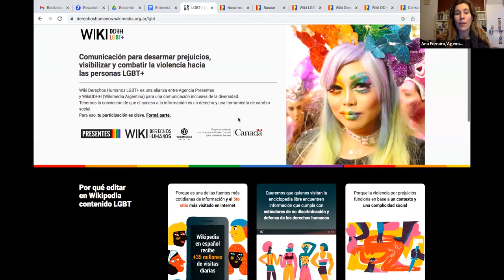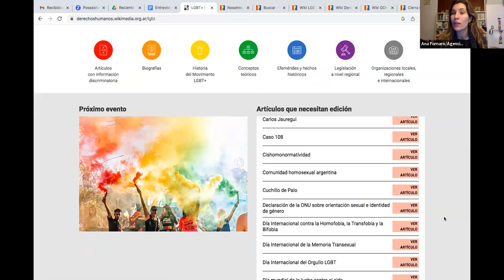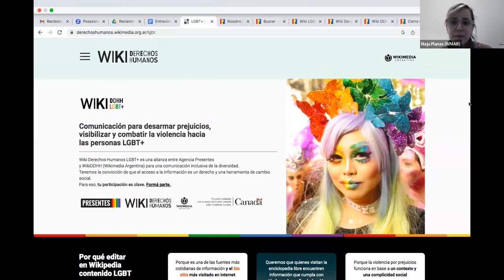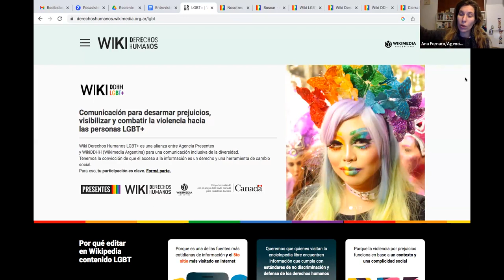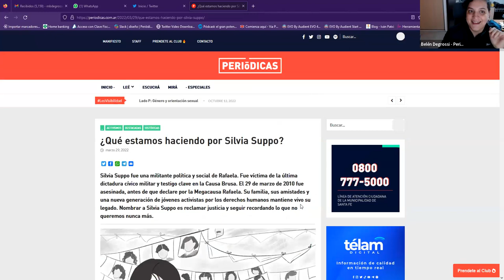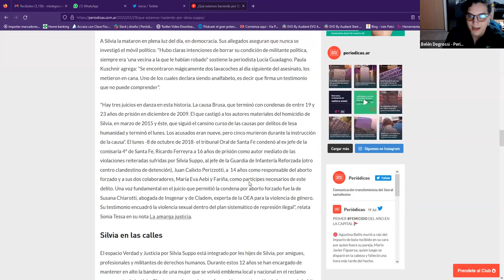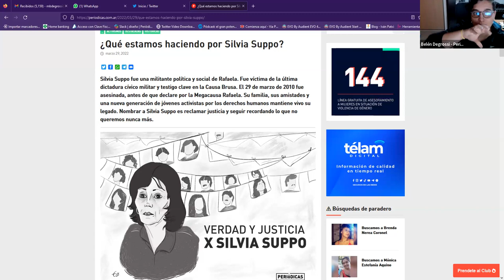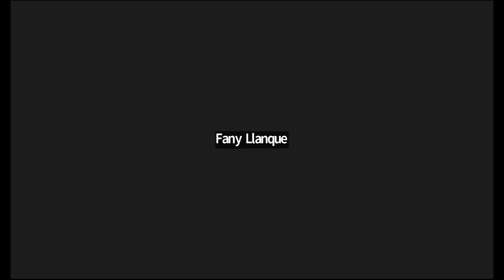WIKIPEDIA Y LOS MEDIOS DE COMUNICACIÓN: ¿CÓMO SE ENLAZAN ESTOS MUNDOS?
Wikimedia Argentina invitó a un conversatorio virtual. De la charla participan integrantes de Periódicas, La Nota Tucumán y Agencia Presentes.